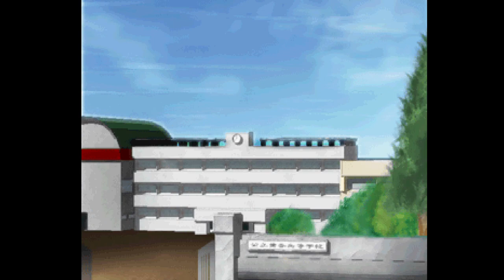Korokoro Post Nin (コロコロポストニン). [PlayStation - Media Ent.]. (2002). Full Play.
.Played By PiE. - "December 07th, 2023".
.INFO.
Great activity, "Akane" papergirl to stage future space colonies! !
Let's put all the newspaper to the post in time Spinning around the maze! Akane is the way to go, and character Ojama various items, unexpected trap waiting. Rotate the screen to move the Akane muzzles, delivery - I'm hitting flying!
00:00:00 - Intro
00:02:15 - Game Begins
01:37:56 - End Credits